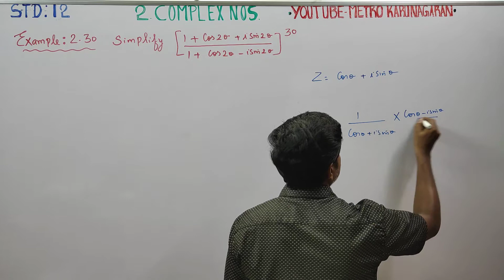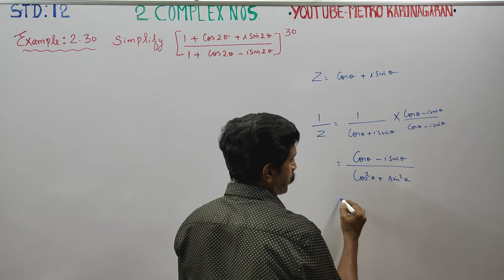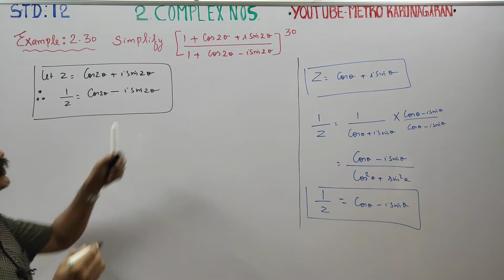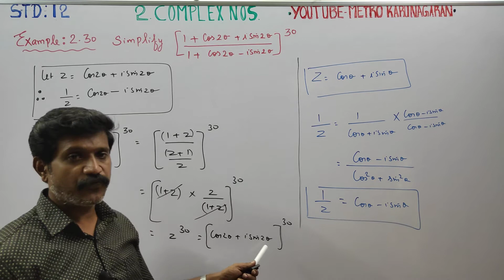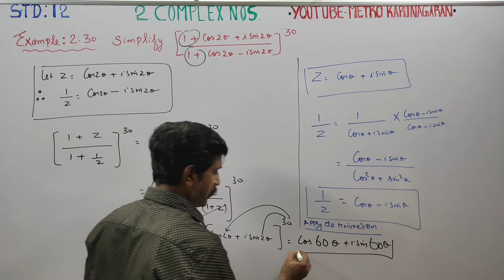12th Std Maths Example 2.30 Simplify (1+ cos2A +I sin 2A)/(1+cos2A-isin2A)^ 30